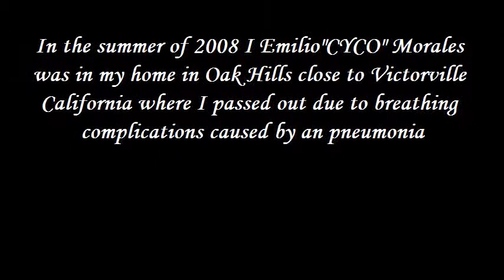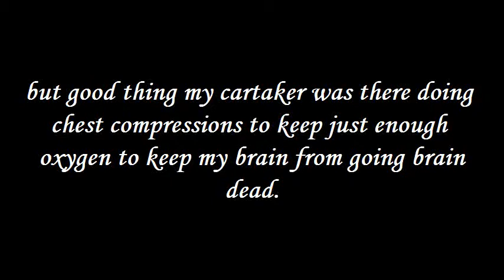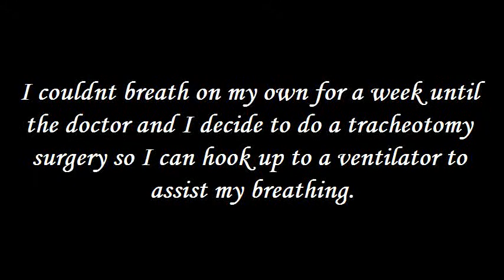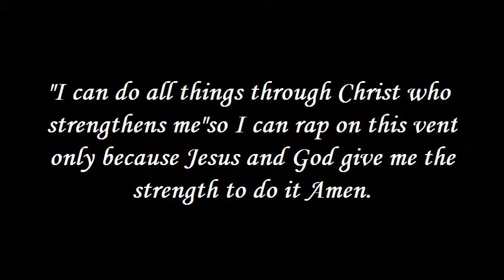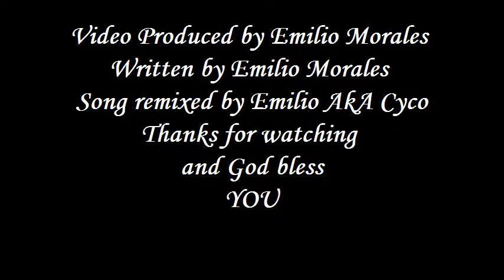EMILIO AKA CYCO MY STORY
CHRONIC REMIX THE STORY ABOUT ME AND MY VENTILATOR HOW I BECAME THE VENTILATOR RAPPER